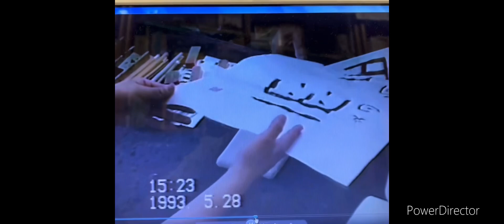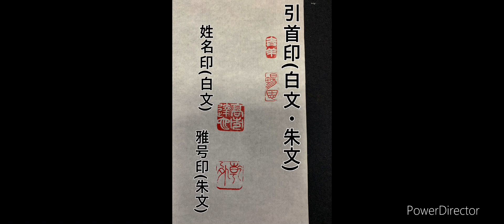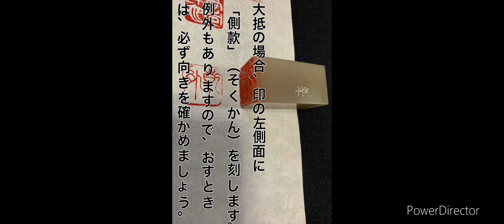書作品の印のおし方（第52回 乾外書道講習会より）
桑原翠邦先生押印画像付き